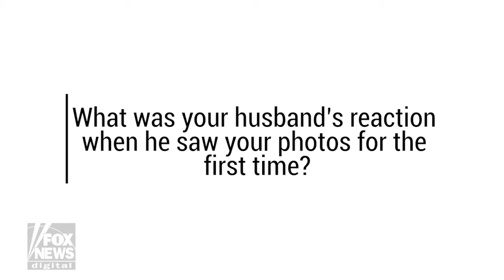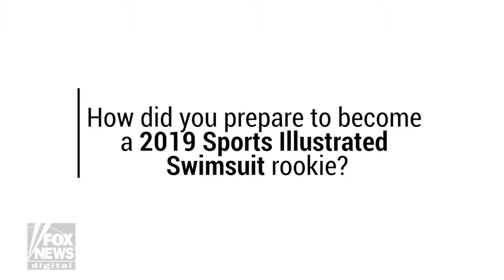Sports Illustrated Swimsuit model Haley Kalil talks ...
Sports Illustrated Swimsuit model Haley Kalil talks unveiling her bikini body, befriending Camille Kostek